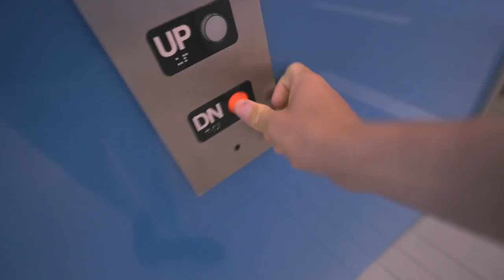GAINING 15 LBS. OF MUSCLE | Brendan Meyers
ABOUT ME:

My name is Brendan Meyers, a former collegiate football player, author, guest speaker, and exercise specialist. With my Exercise Physiology degree from FAU and years of experience personal training/training with professional athletes, I have formed a philosophy that accelerates the unlocking of your athletic and aesthetic potential. From 119 lbs. to 205 lbs., established 2 million + family, and degree from FAU, I am living proof that anything is possible! Through this I have formed a movement called CalAesthetics - the journey you go through to achieve a physique using bodyweight training. Thankfully, this movement has impacted the fitness industry exponentially -- hundreds of lives are being changed every day! Together we can FINALLY change the way our friends, family, and colleagues look at fitness!

Anyways, that is enough about me, now I want to get to know you! Please leave a comment under this video so that I can respond to you ASAP. If you didn't know - I answer as many comments here on YouTube as I possibly can. So go ahead and drop yours below... It was a pleasure meeting you, and remember - if ya eat right, ya feel right!

1515 7TH ST., #381.
SANTA MONICA, CA
90401